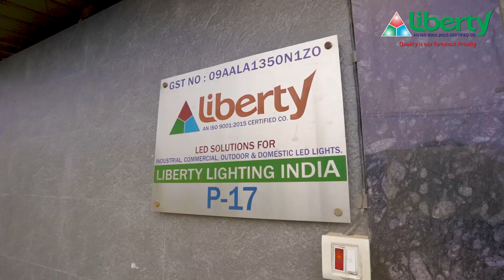LIBERTY LIGHTING INDIA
We M/S LIBERTY LIGHTING INDIA Are In Lighting Industries Since 1995 & We Are Doing LED Since 2008. We Have Wide Range Of Products From 3W To 1000W.

👉Visit Us:-
Company Name:

Address:
P-17, DURGA INDUSTRIAL PARK, SAHIBABAD, GHAZIABAD, UP-201005
Near major mohit rajinder nagar metro station (Red Line)